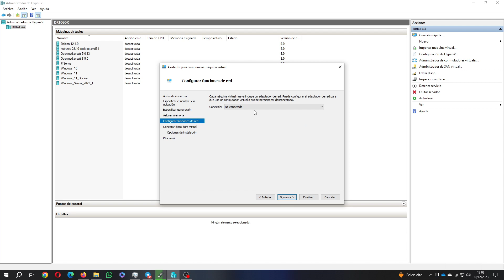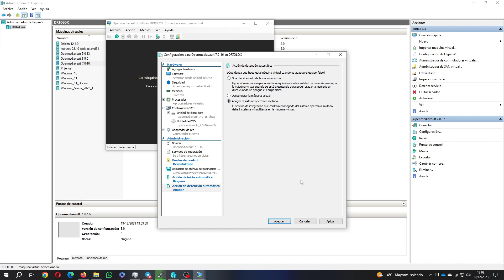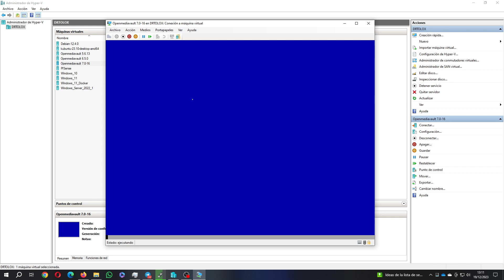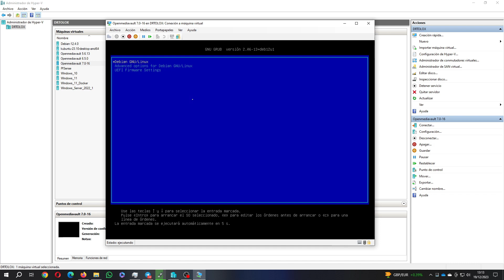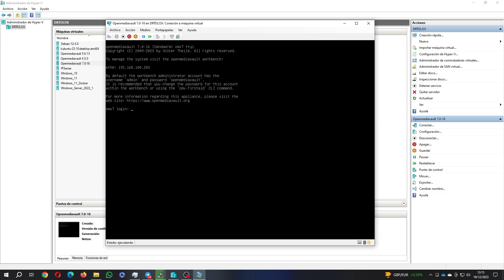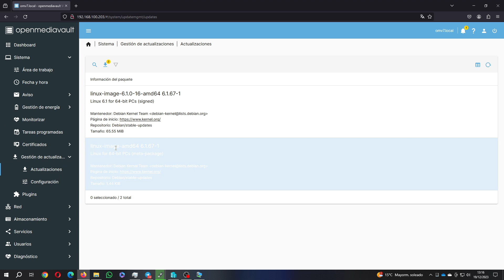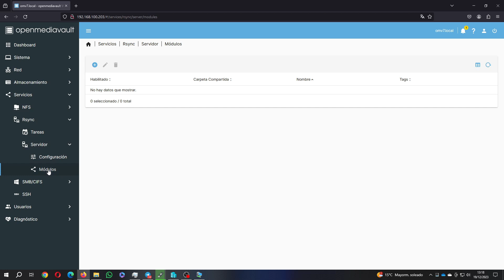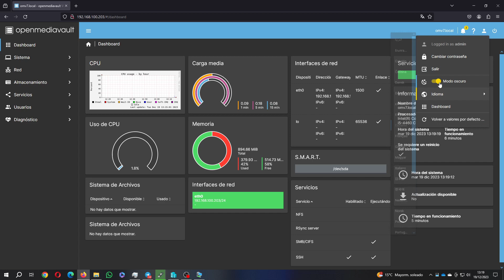Openmediavault 7.0 (7.0.16) amd64 Sobre Hyper-V, Primera instalación